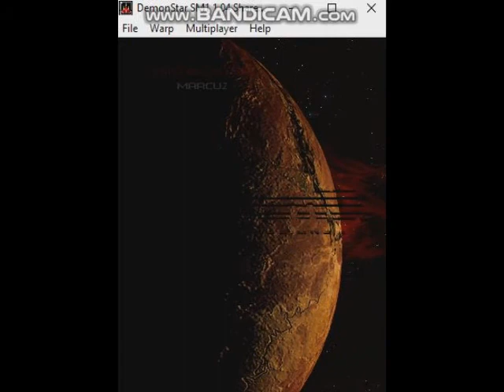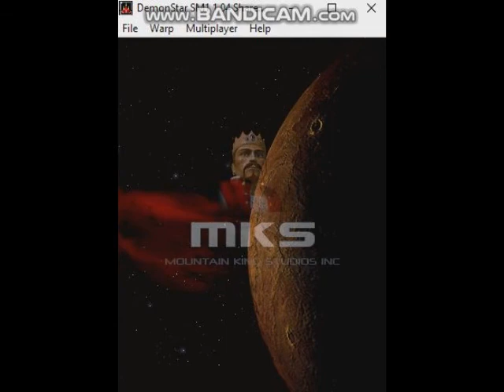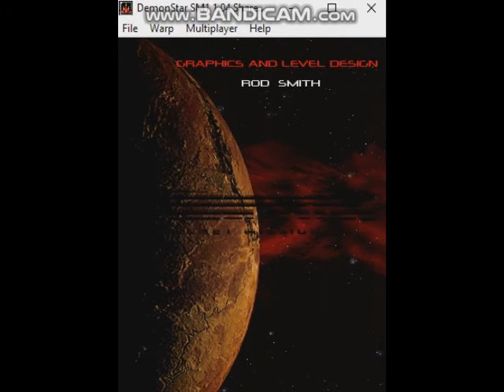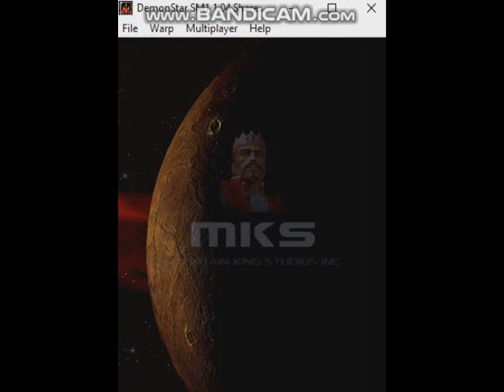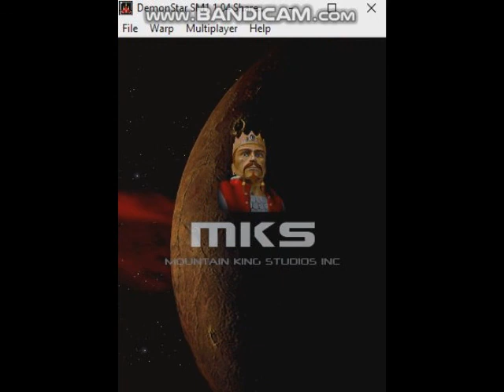DemonStar Secret Missions 1 v1.04 Demo - Demonstration, Intro Animation, High Score Board (2002 MKS)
DemonStar Secret Missions 1 is a 2002 indie action-arcade top-down shooter computer game was designed and developed by Mountain King Studios, Inc., It is spin-off with DemonStar Series take place in events from previous DemonStar first installments. The game story sets in 2114, RaptorX conquered Xidus Armada were destruction of DemonStar Base, It had to revived and returning from retreating an secret newest modernization until invading again their outer space and planet, RaptorX upgrading modification into the state version RaptorX Version 1 were secret missions launched and defeating the Xidus Armada from revision resurrected of planetoids bases.

DemonStar Secret Missions 1 was spin-off line-up games to Mountain King Studios following with holding publisher and distribution sites. The initial releases first version of Mountain King Studios for the self-publishing marked, And it physical copies with publisher different version were released same year, With the direct-of-sequel to DemonStar Secret Missions 2 released same year, Until the production contribution was joined by James Emirzian Waldementer Software Co. went interested the game and creates with DemonStar Series.

Powered Game Engine: DemonStar Engine
Graphical Engine: Microsoft Visual C++
Author: Scott Host

Video Recorder
Sound Editor